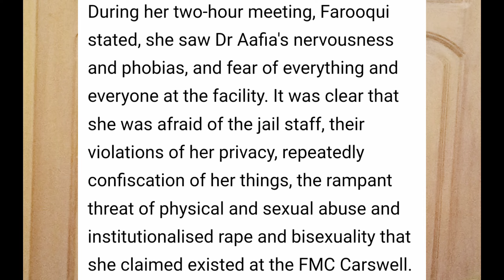A detailed response to Syed muzamil shah on Dr. Afia sidiqi